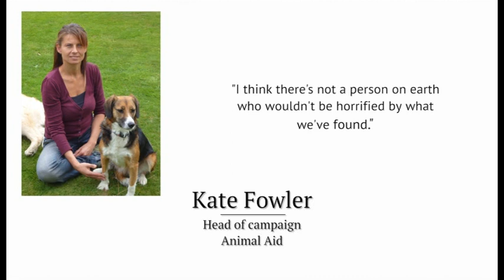Mike Thornton backs plans for CCTV cameras to be made compulsory in slaughterhouses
Some pictures may be distressing to viewers